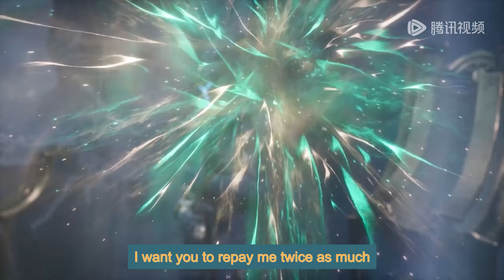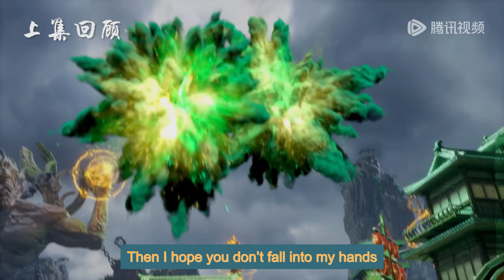[Eng Sub] Dragon Prince Yuan EP20 Part3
[English Sub] Dragon Prince Yuan (yuan zun) Episode 20 Part3
DragonPrinceYuan part20 Part3 engsub newepisode